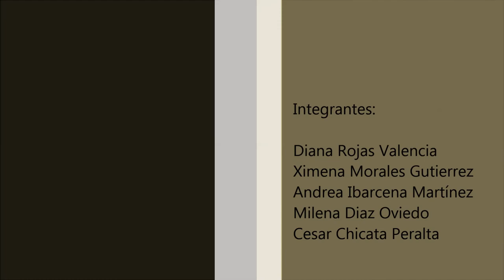Mariano Melgar ¡Ay amor!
foto clip